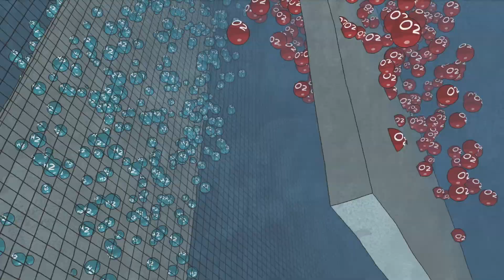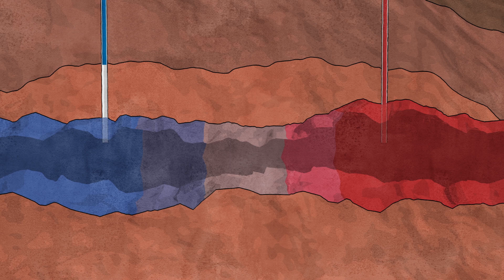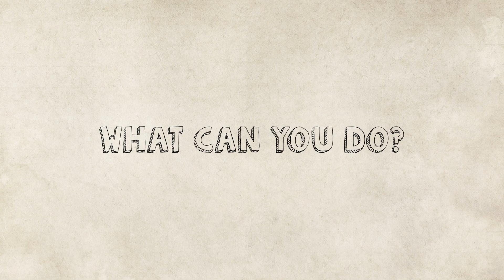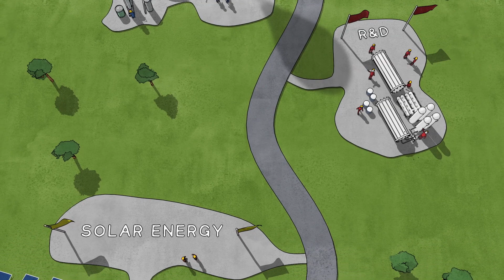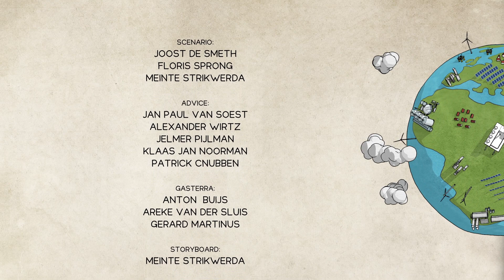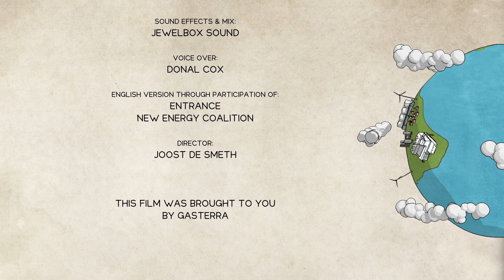Morrowland | The Netherlands climate neutral in 2050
The energy transition explained.